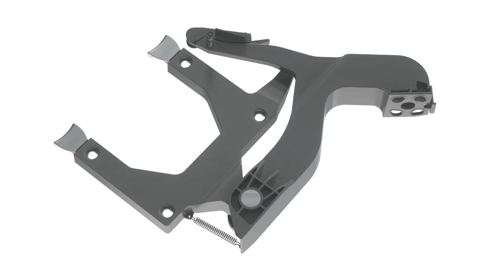NINKA Trigon | Cucine Oggi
El sistema Trigon es la solución cómoda y eficiente de Ninka para reinventar el mueble de rincón ciego. Sus bandejas extraíbles salen de manera perpendicular al módulo donde está instalado, no en oblicuo por lo que no invaden el mueble contiguo y, además, facilitan el acceso a todo el interior del armario.